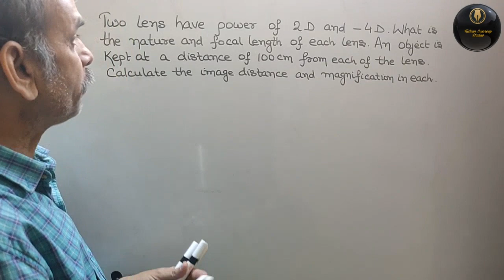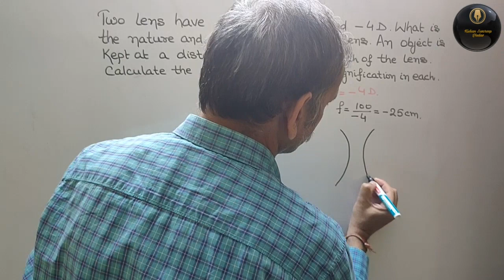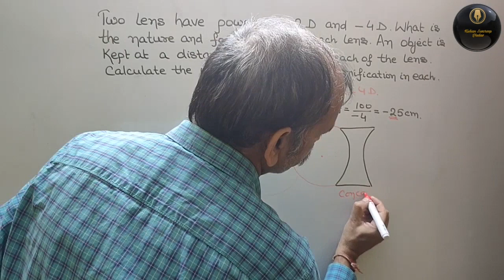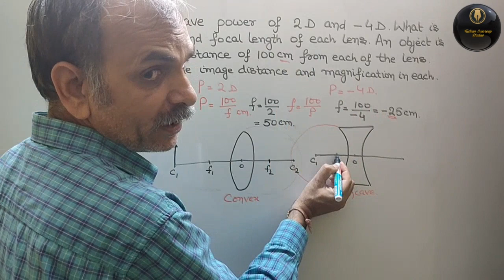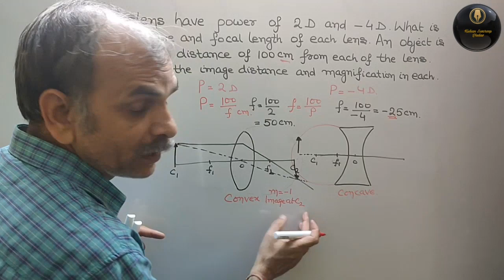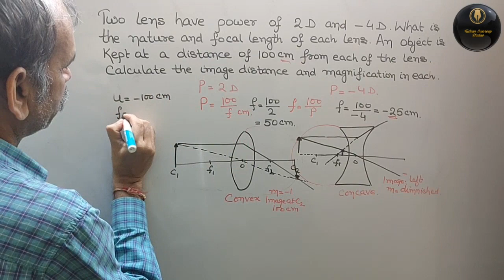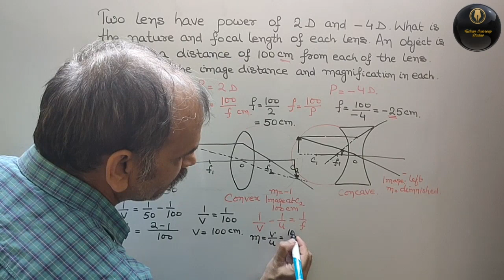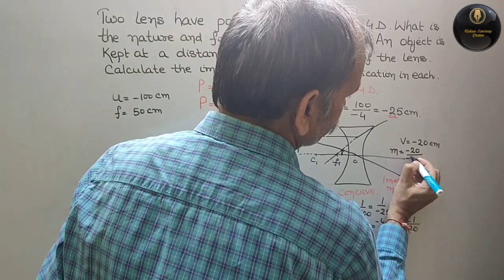Two lens have power of 2.D and -4D. What is the nature and focal length of each lens. An object is p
Convex Lens